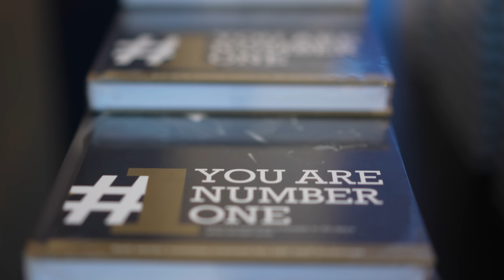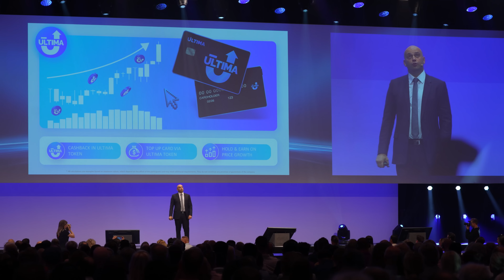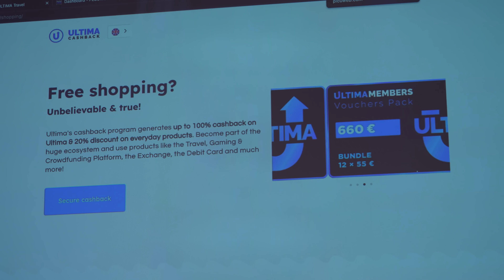🔥🔥🔥 Ultima Momentum Convention Europe 2023 is the most important and memorable event!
✅ Follow the official ULTIMA Telegram channel 👈 The channel features news, education and training sessions, as well as many useful tips and lifehacks!

On May 27, a glorious event was held in Berlin, which brought together more than 2,500 members of the ULTIMA community. We continue to share photos and wonderful memories with you all!

The founder of the ecosystem, Alex Reinhardt, presented a business strategy and platforms with no analogs on the market!

🔹 Travel platform Ultima Travel Club
🔹 Ultima token website
🔹 Ultima Debit Card website

Relive the experience by watching the video!